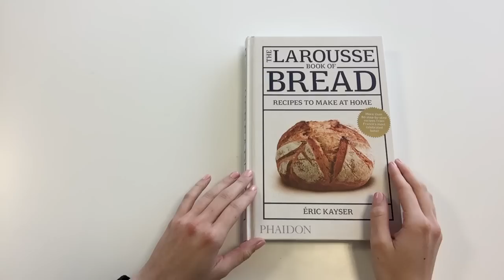The Larousse Book of Bread: Eric Kayser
A peek between the pages of The Larousse Book of Bread, the book that brings you 80 bread recipes from legendary French baker, Eric Kayser.